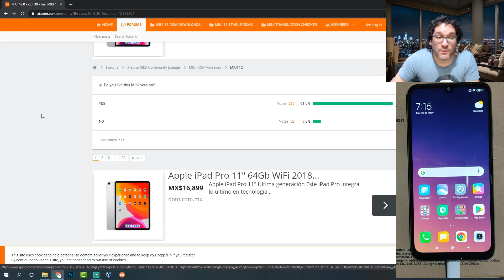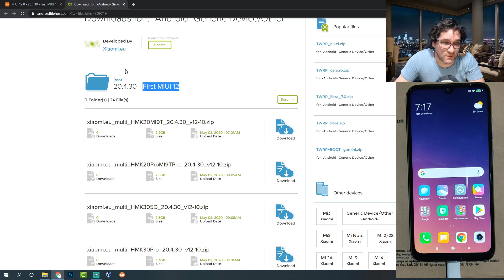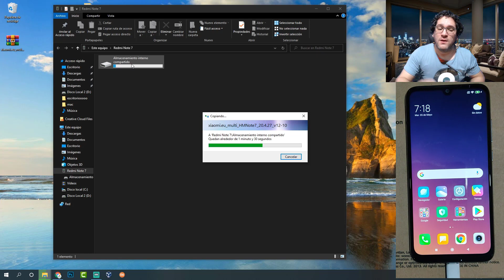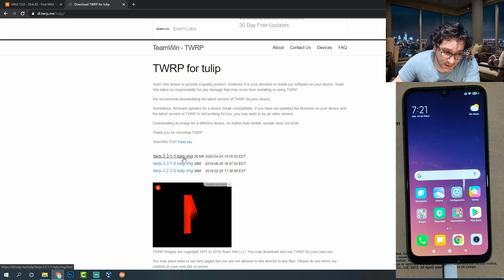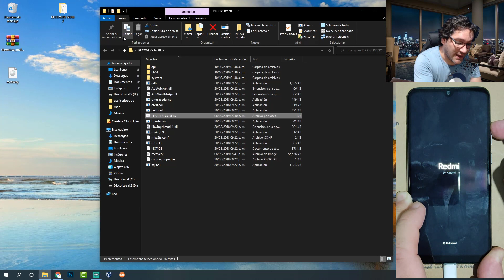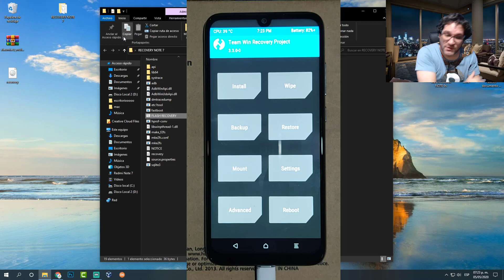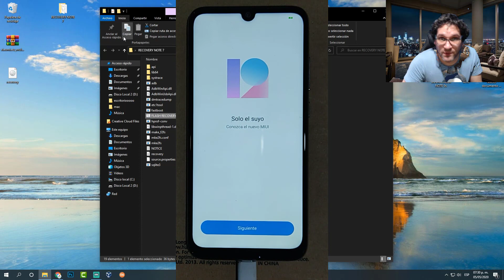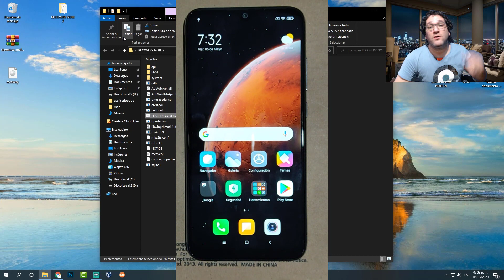INSTALAR MIUI 12 EN CUALQUIER XIAOMI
Instalar MIUI 12 en celular Xiaomi